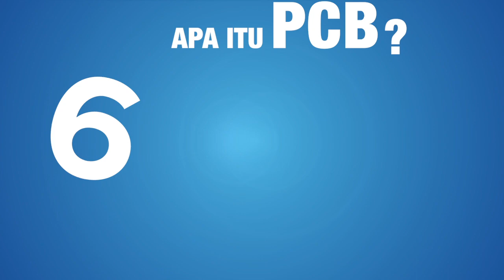10 Perkara Anda Perlu Tahu Tentang Percukaian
10 Perkara Anda Perlu Tahu Tentang Percukaian